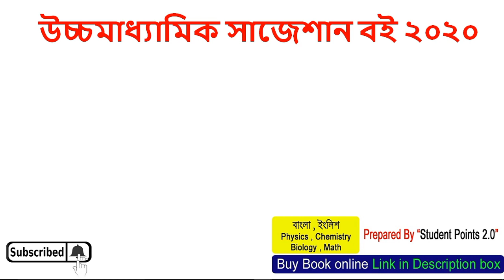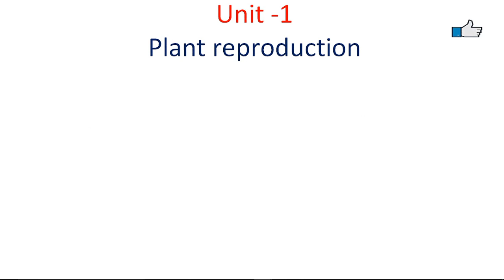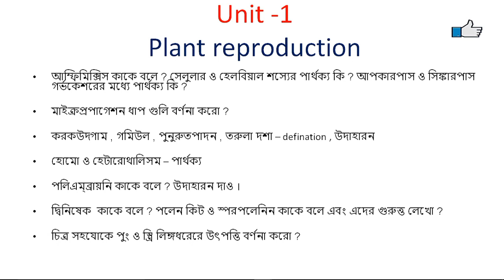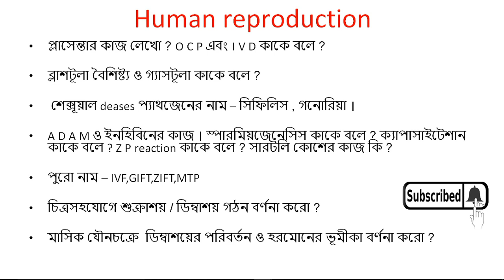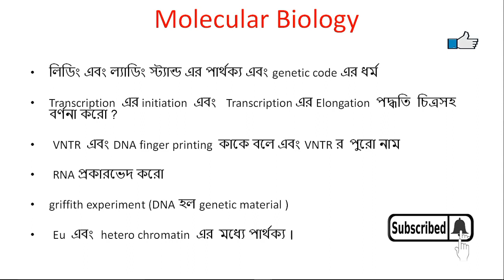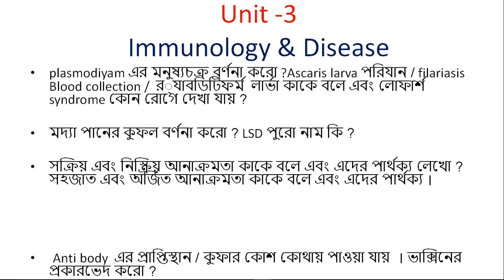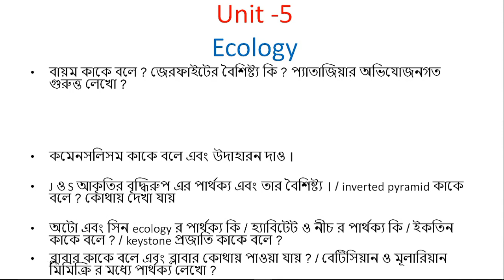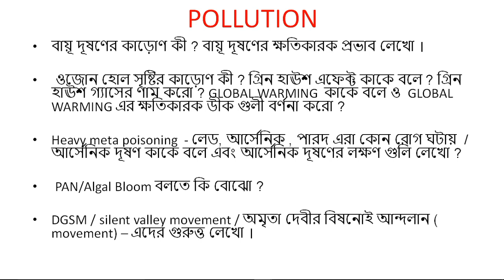HS Biology Last Minutes Suggestion 2020 | WBCHSE | 2+3+5 Marks | All Unit Covered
Online এ উচ্চমাধ্যামিক ২০২০ Science বই কেনার লিঙ্ক –

**Mathematics final Suggestion 2020 Video Link –